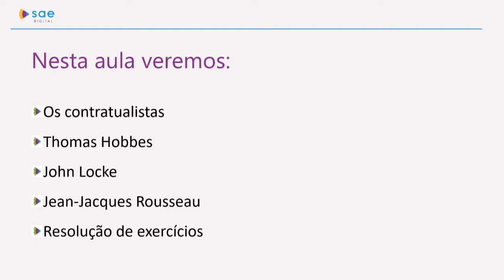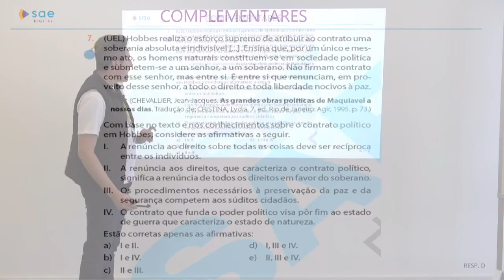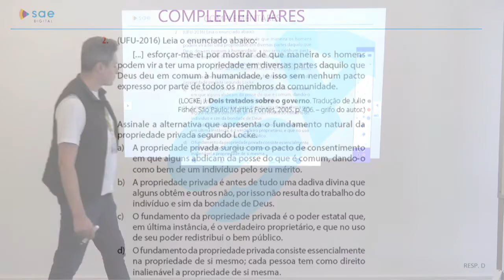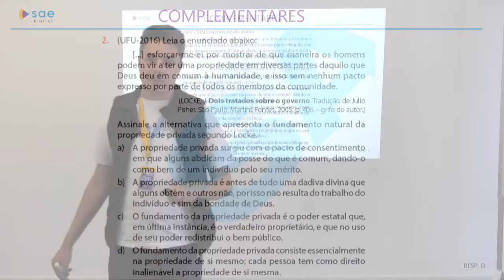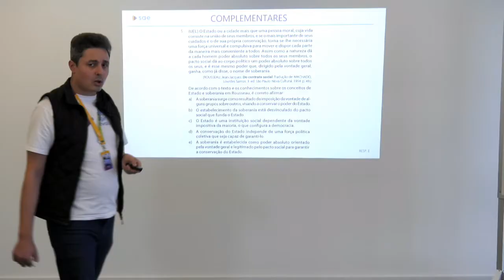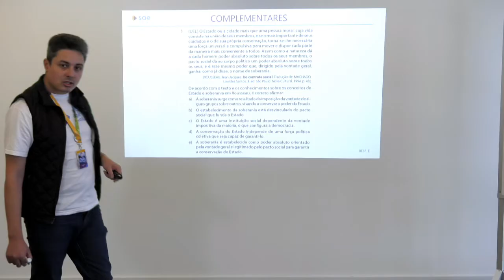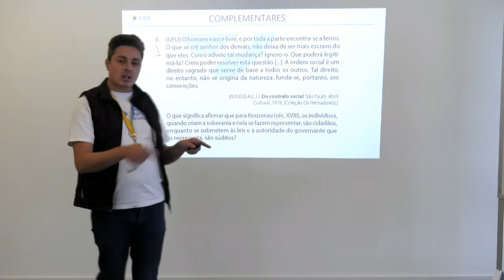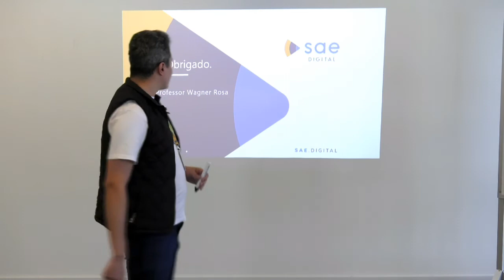2ª série | Filosofia | Dia 19